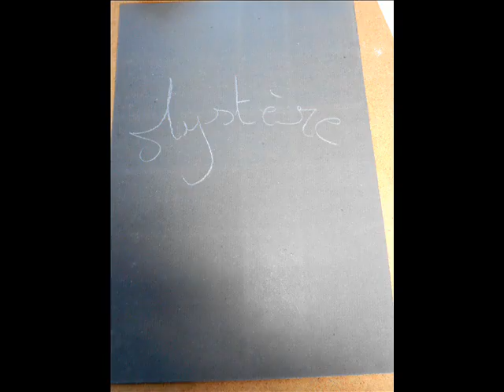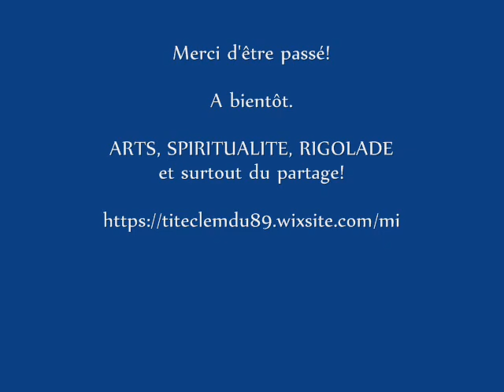🤩 "Mystère" par Clémentine De Carvalho le 07 juillet 2020 🤩